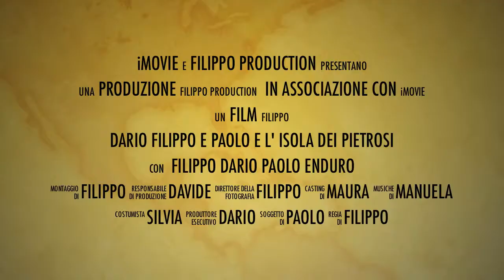Isola dei pietrosi